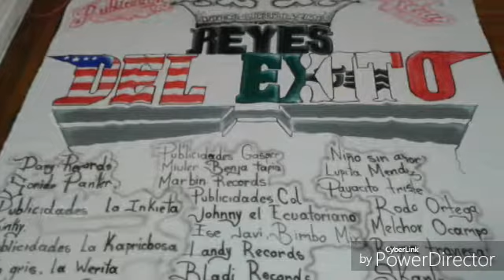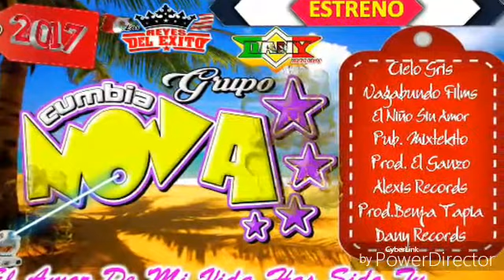sonido antillano el amor de mi vida as sido tu grupo cumbianova junio 2017 DanyRecords